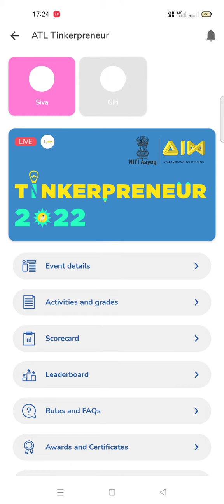How to Submit Activity in Kidex app of ATL SBC 2021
Helpful for those who registered in kidex of ATL SUMMER BOOT CAMP 2021